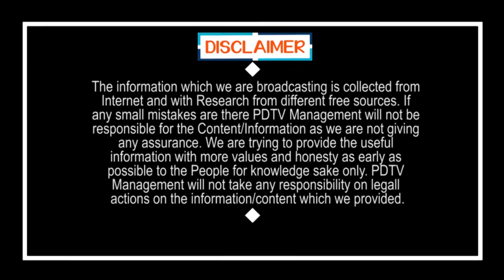Tirupati By Elections | Venkatagiri Full Public Talk | CM Jagan Ruling | Dr Gurumurty | Chandrababu